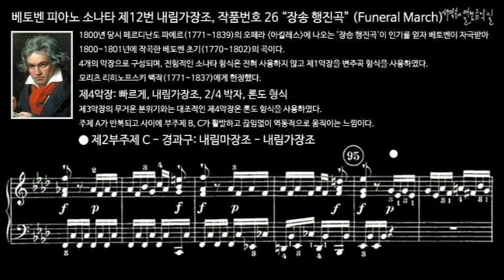베토벤 피아노 소나타 제12번 내림가장조, 작품번호 26 “장송 행진곡” (Funeral March) 제4악장 제2부주제 C - 경과구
1800년 당시 페르디난도 파에르(1771~1839)의 오페라 '아킬레스'에 나오는 '장송 행진곡'이 인기를 얻자 베토벤이 자극받아 1800~1801년에 작곡한 베토벤 초기(1770~1802)의 곡이다.
4개의 악장으로 구성되며, 전형적인 소나타 형식은 전혀 사용하지 않고 제1악장을 변주곡 형식을 사용하였다. 모리츠 리히노프스키 백작(1771~1837)에게 헌정했다.

Ⅳ. Allegro, A-flat Major, 2/4 meter, Rondo form
제4악장: 빠르게, 내림가장조, 2/4 박자, 론도 형식
제3악장의 무거운 분위기와는 대조적으로 제4악장은 론도 형식으로 주제 A가 반복되고 사이에 부주제 B, C가 활발하고 끊임없이 역동적으로 움직이는 느낌이다.